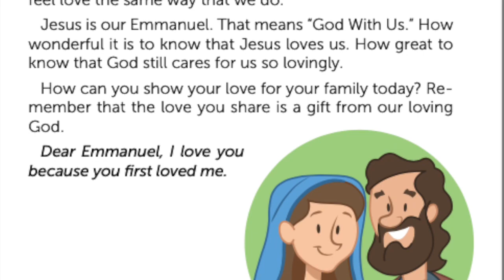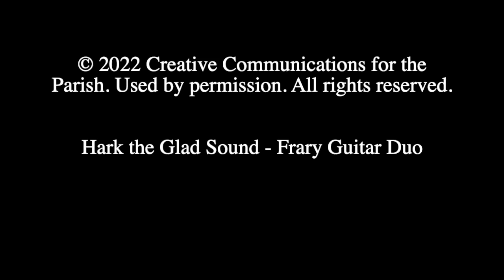Lovingly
Join First Lutheran and our friends from Unity and St. Paul Lutheran Churches for our daily Advent Devotionals for Kids based on "The Adverbs of Advent."

This season of Advent we will use adverbs to learn HOW God planned to save all people. We’ll learn WHERE to look for the promised Savior. And we’ll be ready WHEN he arrives in our lives this season and forever.

You are always welcomed in our Family!

2507 Highland Avenue S.